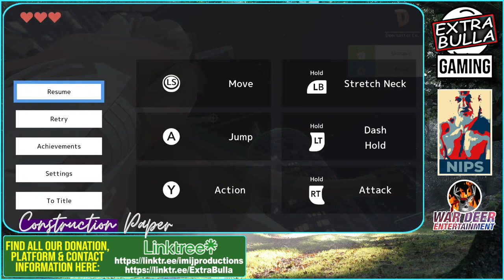Feeling DEEEERanged! | DEEEER Simulator #4 | Extra Bulla Gaming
Hologram Koalas...chimpanzees with deadly flying music cymbals...flying cars...it's frightening yet wonderful!